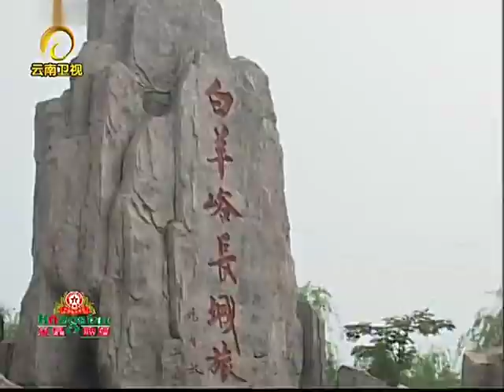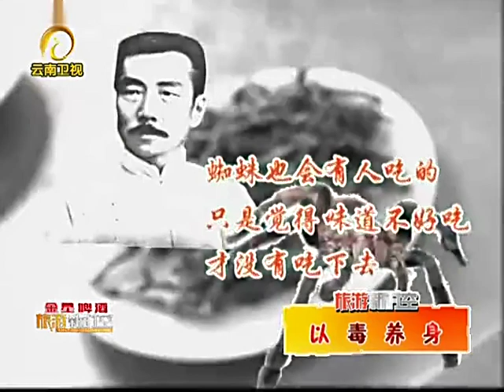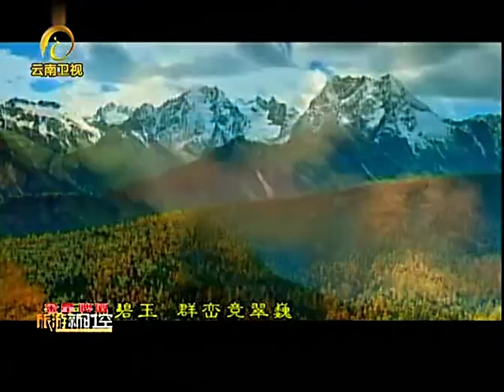《旅游新时空》一人三绝游迁安